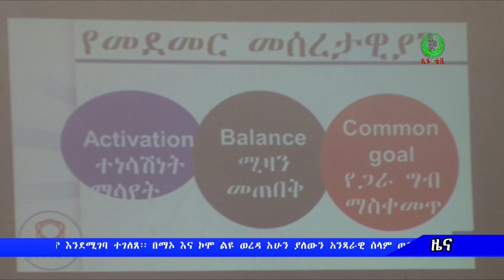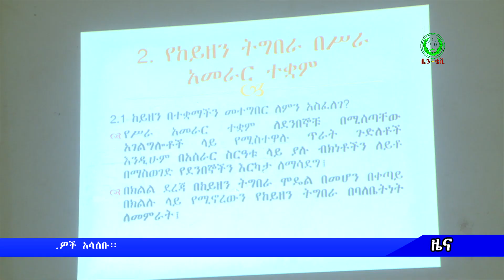ዜና ቤጉ ቲቪ 17 02 2012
ዜና ቤጉ ቴሌቪዥን 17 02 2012